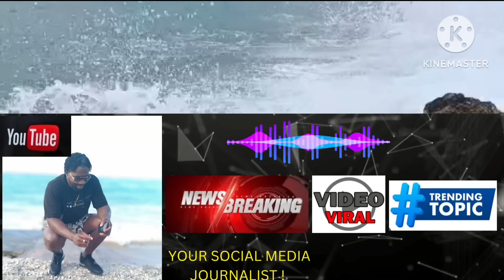MERCY GOD 😱 AMERICAN WOMAN COULDN'T BELIEVE WHAT HER BOYFRIEND DID WHEN SHE GOT TO JAMAICA 🇯🇲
MONEY#BABY MOTHER#CARS#LIES#CHEATING#LOVE OF HER LIFE#BEST FRIEND#AMERICA#CNA#LIVE- IN WORK#SAVINGS#JAMAICAN MAN#DECEIVER#SECRETES